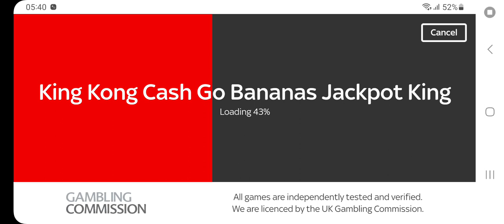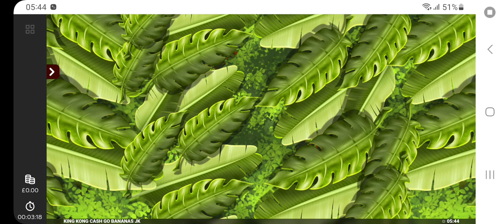King Kong Cash goes Bananas 20p Bonus How did it go ???.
playing
King Kong Cash goes Bananas

18+Gamble Aware